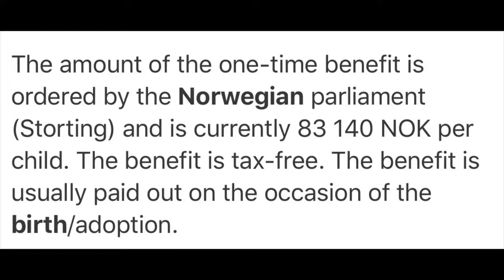PROS and CONS of LIVING in NORWAY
Are wondering with PROS and CONS og LIVING in NORWAY?
Hi everyone! I am Donita your Pinay teacher in Norway. And in this video I will explain with you WHAT ARE THE POSITIVE AND NEGATIVE SIDE OF LIVING IN NORWAY? The pros and cons of living here and the important things that you must know before moving in Norway
Timestamps ⏰
0:00 Introduction.
00:46 Great Economy.
01:20 Low Crime Rate.
01:44 Friendly Norwegians.
02:17 Nature.
03:00 Financial Support from the Government.
03:35 Good Quality of Education.
04:18 Unpredictable Weather.
05:16 Language.
06:04 Expensive Cost of Living.
06:36 Demanding Requirements in UDI.
07:14 Missing your homeland.